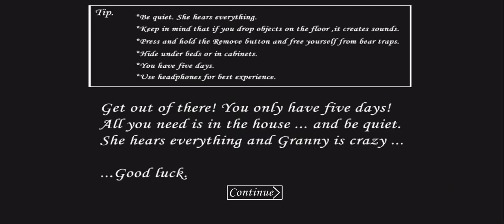I am escape granny part 2 coming soon